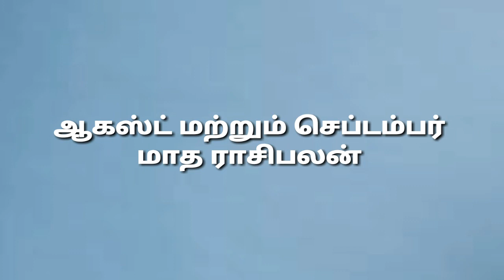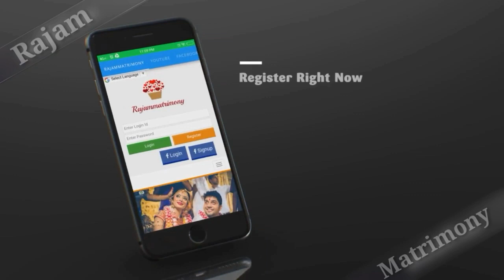august, september matha rasi palan 2022 | Simmam | august matha rasipalan 2022 | சிம்மம்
உச்சத்தை தொடும் சிம்மம் | august, september matha rasi palan 2022 | Simmam | august matha rasipalan 2022 | simmam | சிம்மம்

ஜூன் மாத ராசிபலன் 2022 | APRIL MATHA RASI PALAN 2022